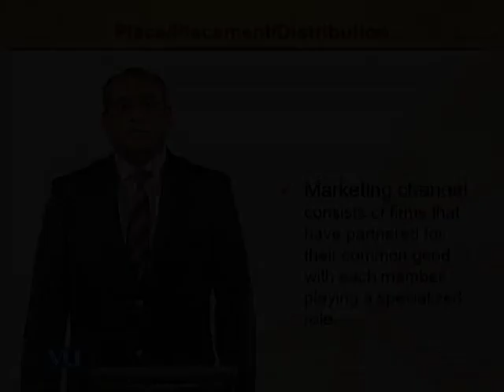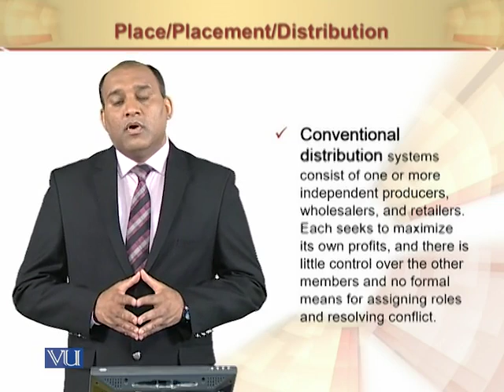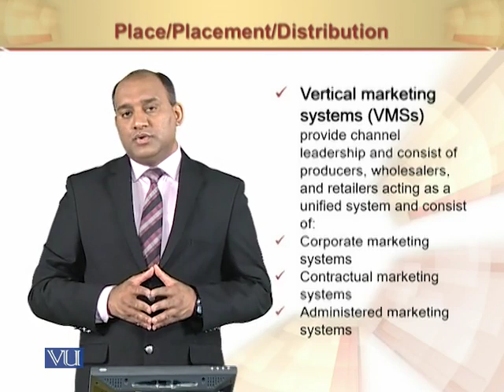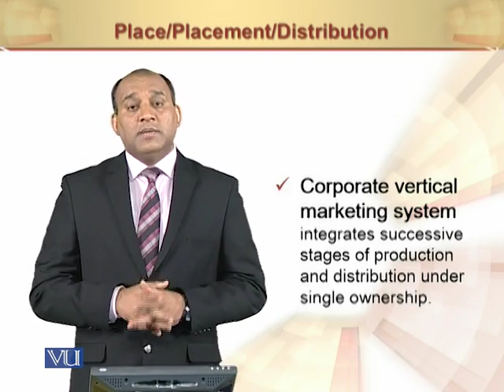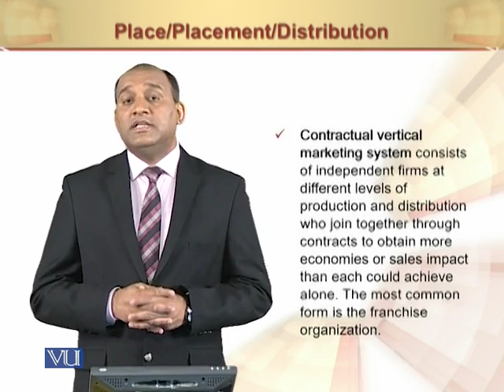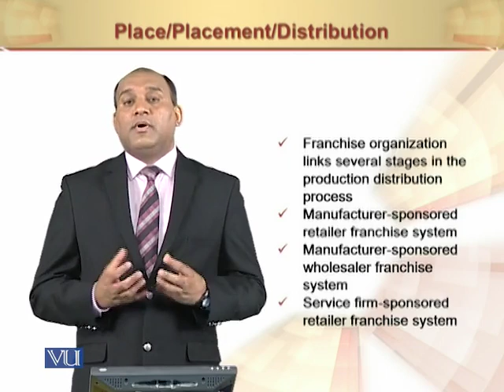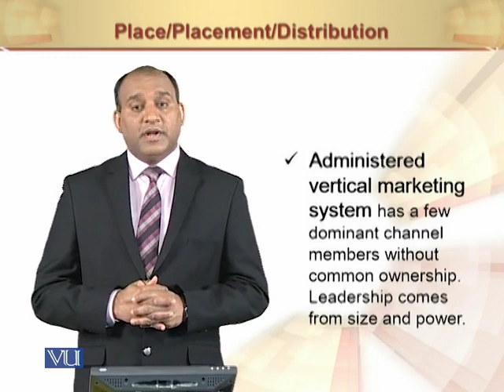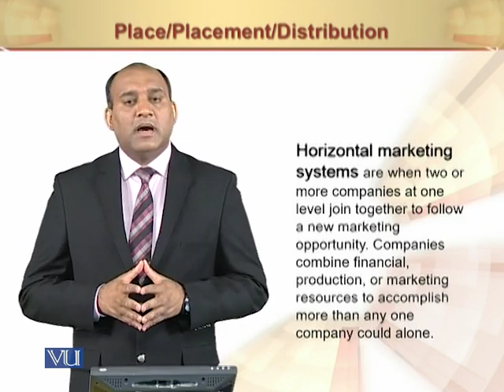Marketing Channel | MGT301_Topic140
Marketing Channel
by Mr. Rizwan Saleem